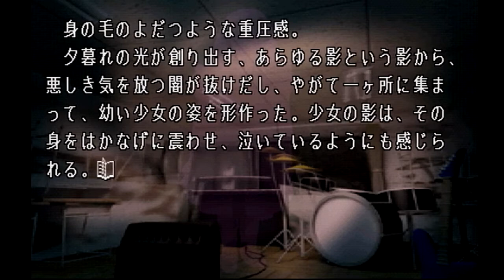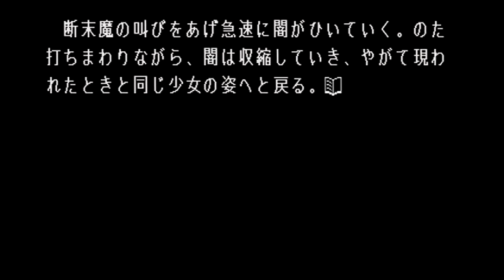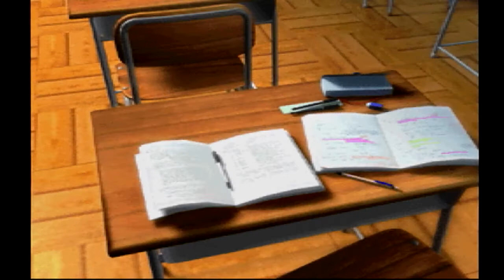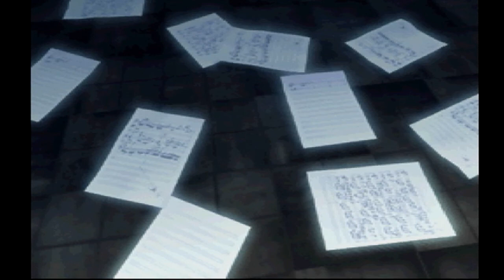#38【PS】 Lの季節 ～A piece of memories～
湖潤リリス攻略6回目です！
リリスルート最終回（グッドエンド）となります。